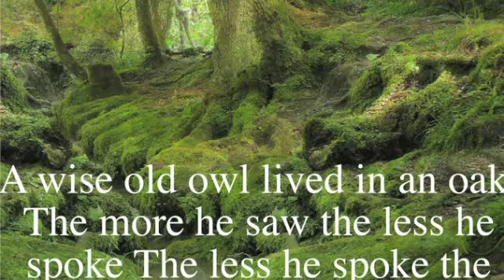kellys owl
kelly